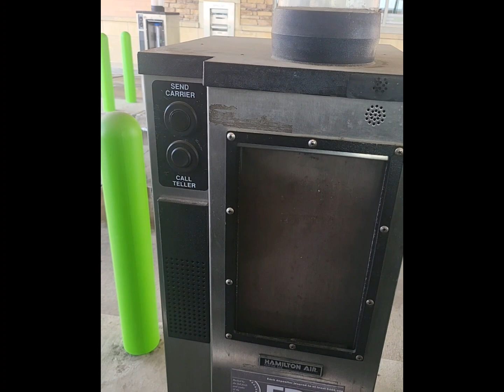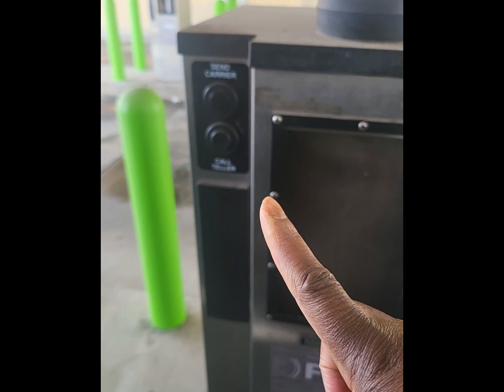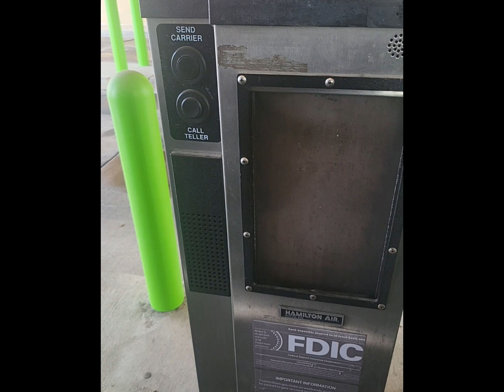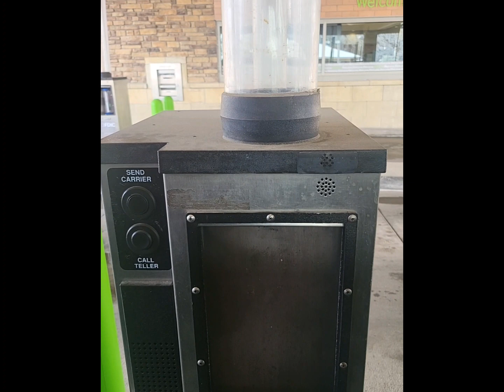drive with me in Colorado USA 🇺🇸 please subscribe 🙏🏽